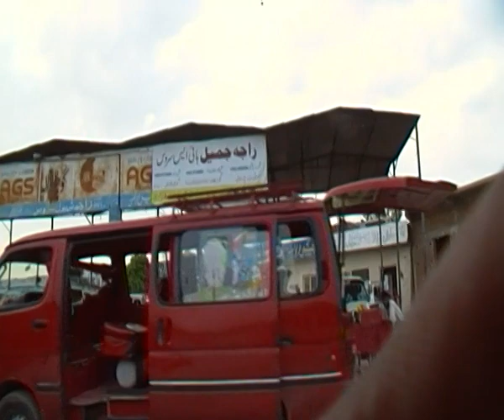MIRPUR BUS STATION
DRIVING THROUGH MIRPUR ADDAH BUS STATION
JUNE/JULY 2011